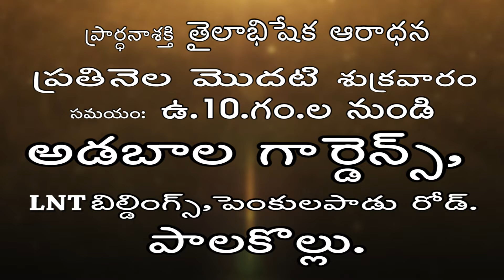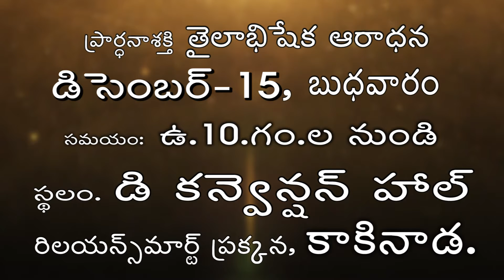Live EP-1008(23-11-2021) ఈరోజు వాగ్దానం || Power Of Prayer || pradhana shakti || essku foundation